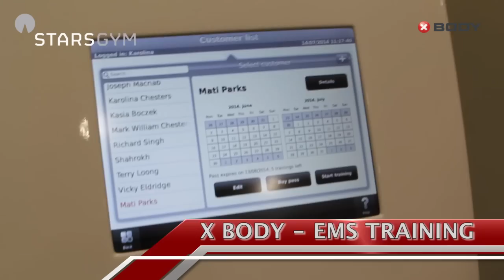X Body Training - Karolina Chesters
Stars Gym, 8 Hester Road, Battersea, London, SW11 4AX.